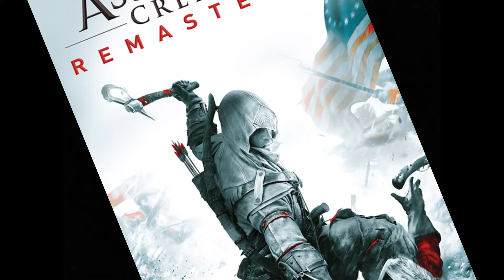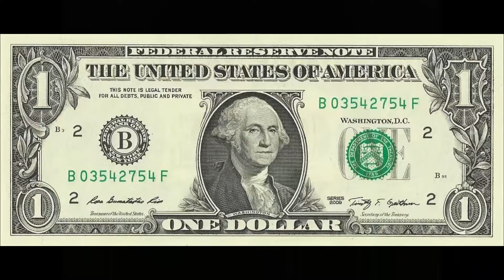Should You Play Assassin's Creed 3 in 2024 and Beyond?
The video no one asked for a review of Assassin's Creed III in 2024. Not sure how many people will be going back to this game but it surprised me. I really didn't think i would finish this game when I started it. So, should you play Assassin's Creed 3 in 2024 and Beyond? Let's find out!

0:00 Intro
1:56 What's up with this Connor Guy?
5:57 Wait...The Modern Story line Doesn't Suck?
6:40 Sometimes Basic Combat=Good.
8:37 Nice World. Bad Side Missions.